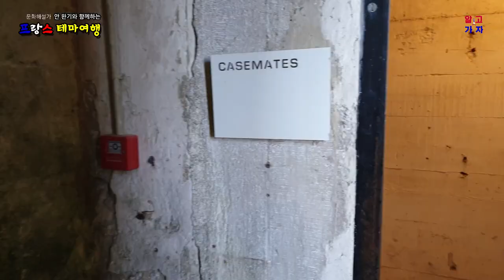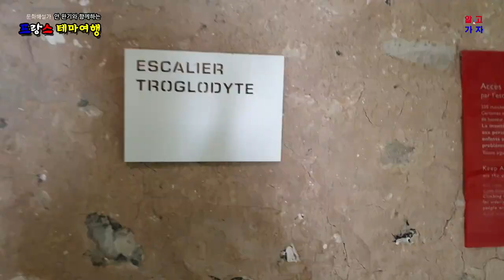[프랑스] 파리 근교 지베르니 근처에 프랑스인들이 뽑는 아름다운 마을, 롬멜 장군의 사령부 '라 호쉬 기용' La Roche-Guyon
'라 호쉬 기용'은 센느 강변의 아름다운 풍광으로 인하여 많은 화가들이 이 마을을 작품 속에 남기고 있으며 모네, 세잔, 브라크 등이 잘 알려져 있습니다. 특히, 모네의 작품인 ‘라 로슈 기용의 길’은 빛의 변화에 따른 감성을 잘 보여주고 있는데, 일본 도쿄의 서양화 국립박물관에 보관중이죠.

파리에서 출발하여, 70km 정도에 위치한 ‘라 로슈 기용’을 방문하고, 지베르니의 '끌로드 모네'의 정원과 레장들리에 ‘샤토 가이야르’ 성을 방문하는 알고가자의 여행 프로그램을 추천합니다.

2차세계대전 당시에, 연합군의 상륙작전을 방어하기 위하여 책임자로 임명한 사막의 여우 ‘롬멜 장군 Erwin Rommel’의 참모부가 1944년 2월부터 이 성에 정착하여 사용하는데요...

당시의 주인이던 ‘라 호쉬푸코 La Rochefoucauld’ 가족들은 2층을 사용하고, 아랫 층의 발코니가 달린 커다란 응접실을 ‘롬멜’의 사무실로 사용하였답니다.

연합군의 공중폭격에 대비하여, 절벽을 파 들어간 동굴에 벙커를 만들고는 방탄용 문과 두터운 방어벽을 콘크리트로 건설하여 사무실 및 탄약고를 두었던 흔적이 남아있죠.

'La Roche-Guyon' is a town with beautiful scenery along the Seine River, and many artists have left their works of art about it, including Monet, Cezanne, and Braque. In particular, Monet's work, 'The Road to La Roche-Guyon', shows the emotions caused by the changes in light, and is currently stored at the National Museum of Western Painting in Tokyo, Japan.

We recommend a travel program that starts from Paris and visits 'La Roche-Guyon', located about 70km away, and visits 'Claude Monet's' garden in Giverny and 'Chateau Gaillard' castle in Les Andeliers.

During World War II, the staff of General Erwin Rommel, the Desert Fox, who was appointed as the person in charge of defending the Allied landing operation, settled in this castle and used it from February 1944...

The then owners, the La Rochefoucauld family, used the second floor, and the large reception room with a balcony on the lower floor was used as Rommel's office.

In preparation for Allied air bombing, a bunker was built in a cave dug into the cliff, and bulletproof doors and thick defensive walls were built with concrete to house offices and ammunition depots. There are traces of this.